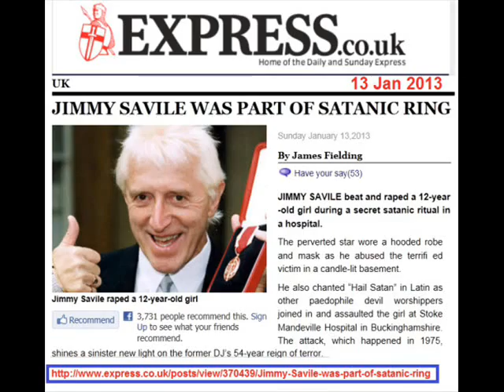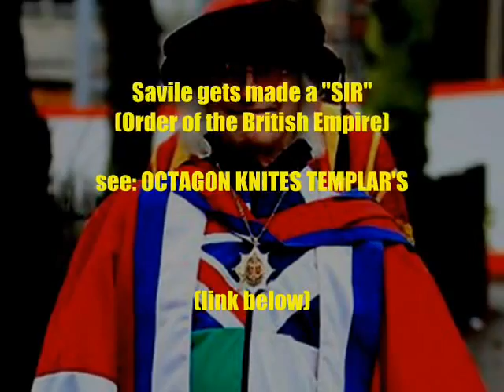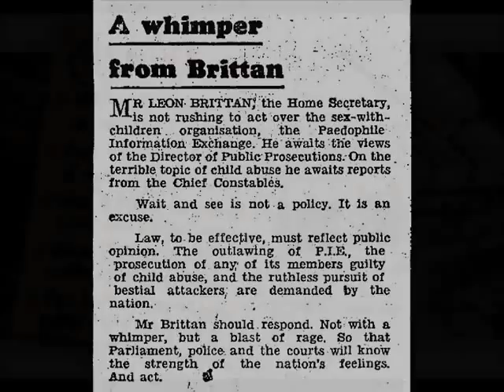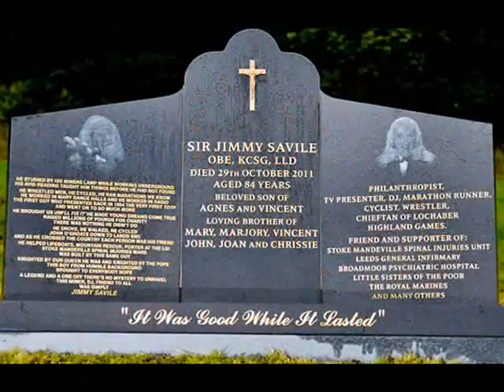Activ8 - Justice for the Victims!